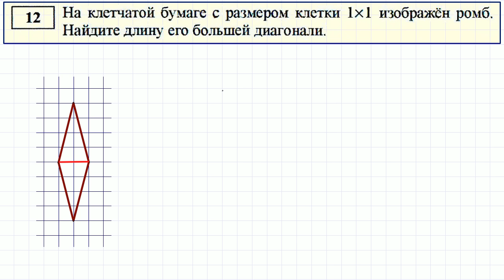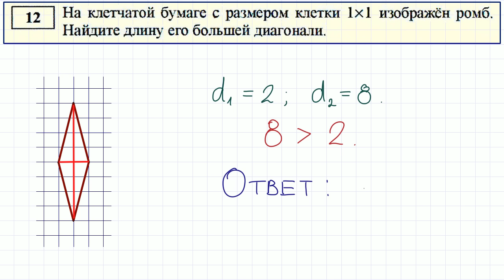Самое трудное задание из пробника ОГЭ от ФИПИ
ОГЭ по математике, задание 12.
На клетчатой бумаге с размером клетки 1х1 изображен ромб. Найдите длину его большей диагонали.